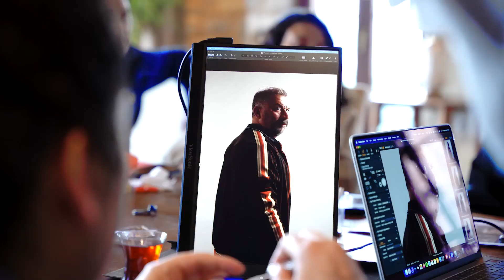Tetikçinin Oğlu Afiş Çekimi 📸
Kırk yılın dostu; Korkmaz ve İskender. İskender'in oğlu bir kaza sonucu vefat eder. Suçlanan ise  Korkmaz'ın 22 yıl önce kaybettiği ve yıllardır aradığı oğlu, Metin. Artık  iki dost  karşı karşıyalar; biri oğlu öldüğü için, diğeri ise oğlu ölmesin diye…

Oyuncular: Timuçin Esen, Şevket Çoruh, Genco Özak, Serhat Kılıç ve Sezin Akbaşoğulları

KÜNYE:
YAPIM: O3 MEDYA - SAME FİLM
YAPIMCI: Saner Ayar - Ömer Durak
YÖNETMEN: Yağız Alp Akaydın - Emre Aybek
SENARYO: Gökhan Horzum